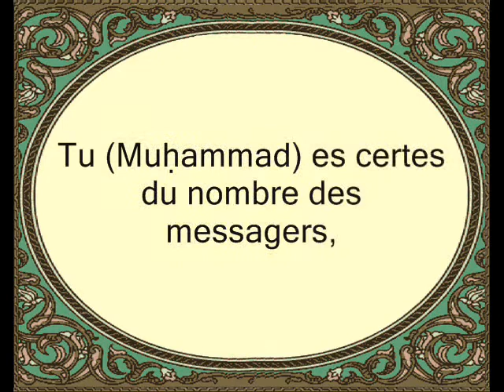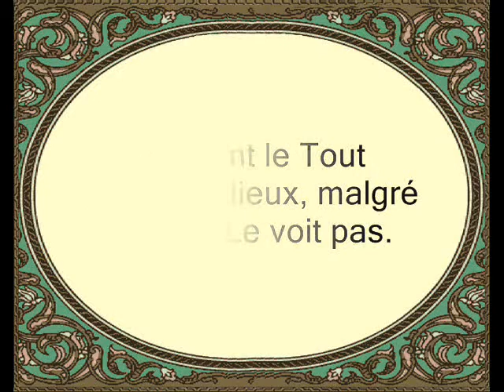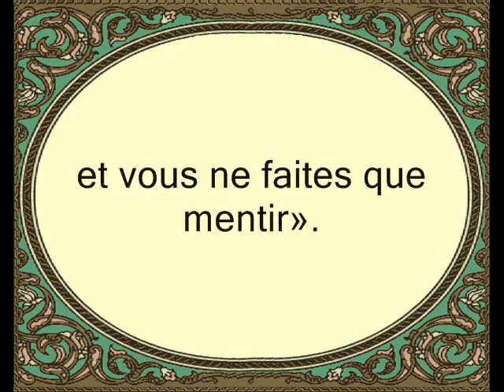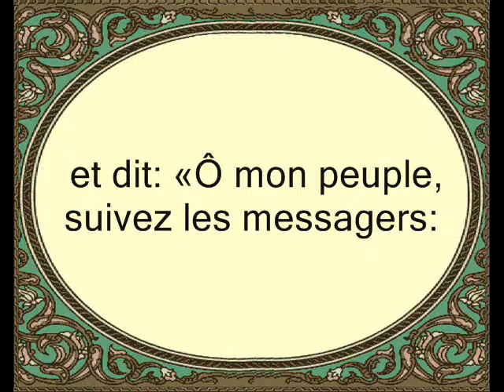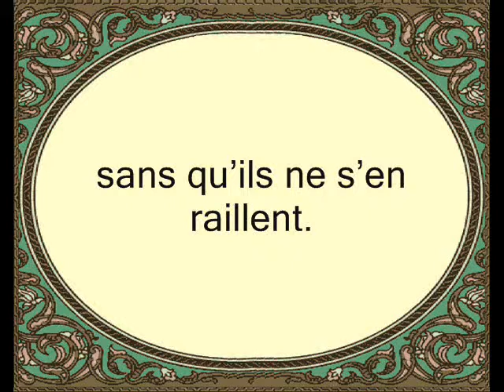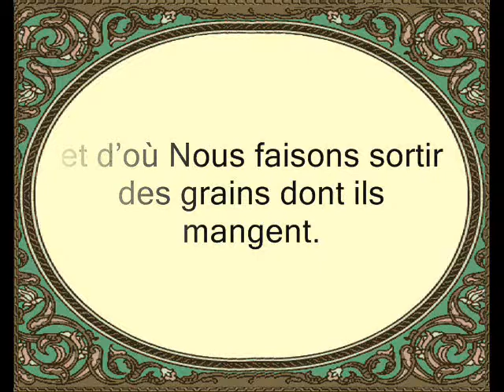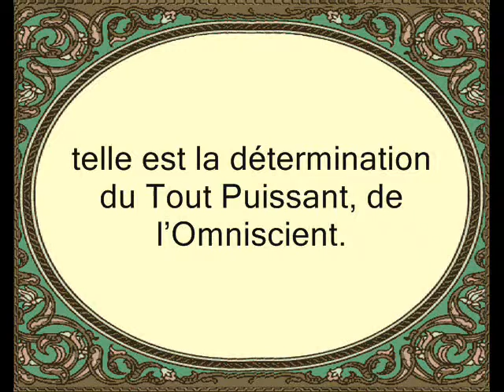coran sourate 036 1 Ya Sin ghamdy vostfr